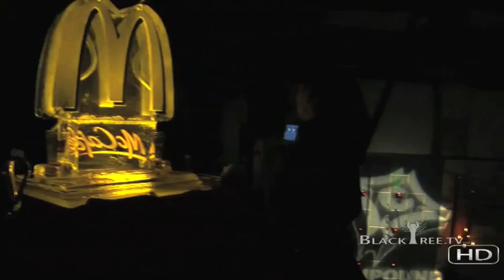Ne-Yo After Party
That miserable feeling of the "long-line reality check" ...

For some us, it's as simple as seeing said line — whether to get into the new Will Smith movie, a Miley Cyrus autograph-signing session or to purchase playoff tickets — and its ridiculous length. You know there's no way you're getting to the front in a timely fashion, so you give up.

Others, like the dozens trying to get into Ne-Yo's pre-Grammys party here, which was hosted by Def Jam Recordings and Microsoft Zune, at Hollywood 86 on Saturday night, are so relentless they get in said line. They wait, wait, wait ... until a police officer, or in this case a fire marshal, tells them to go home. It is kind of tough to put your tail between your legs and bail after you've dressed up all hoity-toity and have seen all these other beautiful people get in with either their pure legendary status — as in the case of Stevie Wonder — or some serious verbal Olympics ... or running game on the gatekeeper at the door ... or doing some politicking so serious Barack Obama would hire you for his campaign ... or, of course, if you happen to be with MTV News!

On Saturday night, a fire marshal literally shut Ne-Yo's door — counting the number of people who left before he'd let others in — before the four-time Grammy nominee had even arrived. When he got there, waiting for him inside were the likes of Jay-Z, Sanaa Lathan and Nia Long, while Chrisette Michele and Nicole Scherzinger from the Pussycat Dolls greeted him on the red carpet.

"It wasn't supposed to be this big," Ne-Yo explained about the enormity of his little get-together, which was also in honor of Jay, Kanye West, Rihanna and all the other Def Jam-related artists nominated for Grammy Awards.

Blacktree is at all the hottest events on the planet (award shows, movie premieres and press junkets, fashion shows, etc.) and now BLACKTREE ON TV brings stars to YOU on Soul of the South! Watch Full episodes below, and tune in!